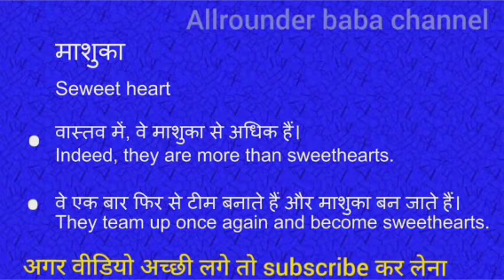मसुका को इंग्लिश में क्या कहते हैं | mashuka ko english mein kya kahate hain l hindi meaning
Mashuka meaning in english
 Mashuka का मतलब क्या होता है
Hindi to English
Word meaning